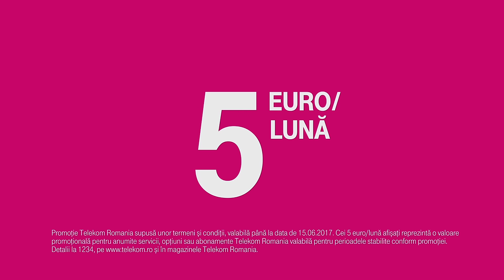Telekom elibereaza internetul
Telekom elibereaza internetul acasa si pe mobil.
Punem egal intre libertate si net! Hai NETLIBERARE!